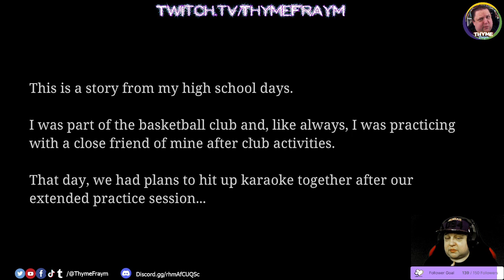Creepy Stalkers and Songs (The Karaoke ヒトカラ: Episode 001)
Hello, Everyone! I am Josh, AKA Thymefraym! Today we return to a classic developer for the channel with the first of three episodes in a new, short game: The Karaoke | ヒトカラby Chillas Art.

In this game, we play a gentle coffee shop worker who has gained the attention of a very persistent and dangerous young man. Join us as we help her make it through her closing shifts each night as she edges ever closer to possible darkness.